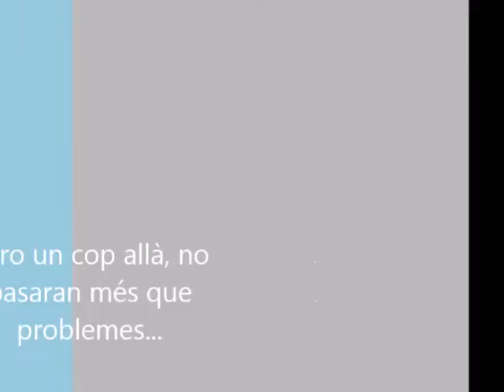Booktrailer Un estiu a Tacugama 2nESO M.Aguilà, P. Lorente, D. Abeledo, P.Sabaté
Creació Booktrailer dels alumnes de 2n ESO a partir de la lectura Un estiu a Tacugama de Pilar Garriga.